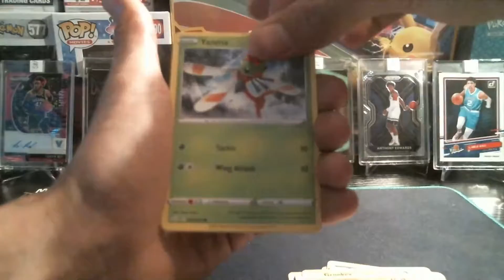I found SHINING FATES TINS at CRACKER BARREL!!! ( Pokémon shining fates opening )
Follow on Tiktok - @eastcoastcards

If interested in buying any cards please pm us on any of those socials, please note not all cards will be for sale as we are collectors as well